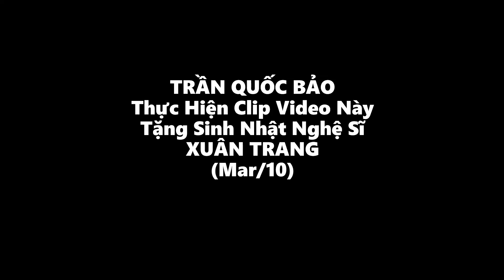Hợp ca Cô Gái Việt / Show “Saigon Màu Kỷ Niệm” do MC Trần Quốc Bảo tổ chức ngày 1 tháng 9 năm 2019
Bài hợp ca Cô Gái Việt là một tiết mục đặc biệt trong Show “Saigon Màu Kỷ Niệm” do Trần Quốc Bảo và nhóm Thế Giới Nghệ Sĩ tổ chức ngày 1 tháng 9 năm 2019 tại Quận Cam.